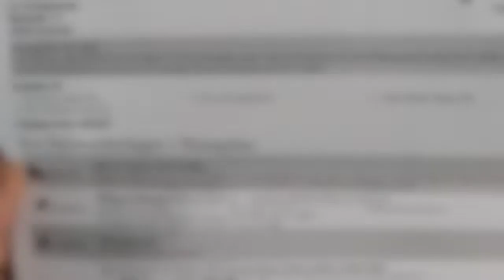Urlaub Djerba, Tunesien (2019.06.19)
отпуск в Тунезии (июнь 2019)